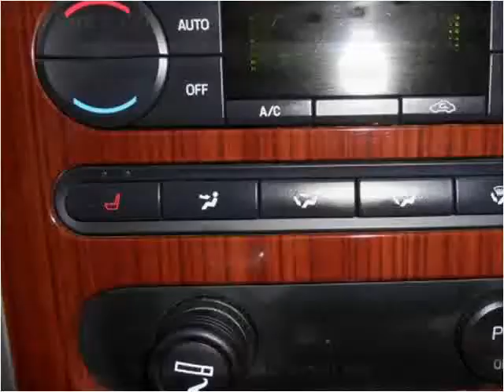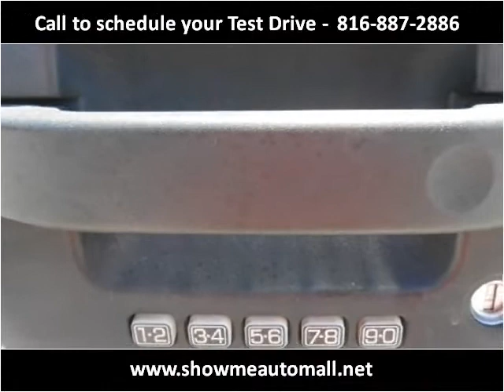2007 Ford F-150 Used Cars Harrisonville MO